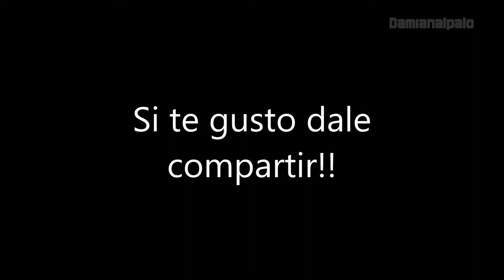Desfile rocha ★ Vlog ★ Bien villera ★ Como a mi ★ Me ★ Gustan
★ Desfile rocha ★ (miralo en fullHD) ★ La sargento esta mas fuerte que un cadenazo en los dientes. Yanpain ondenait y TRAA.. nquila !!
★ Cordoba ★ Argentina ★
Destruyendo videos: Damianalpalo
Destruyendo sonidos; Damiansunamix
Mi canal de youtube: damianalpalo